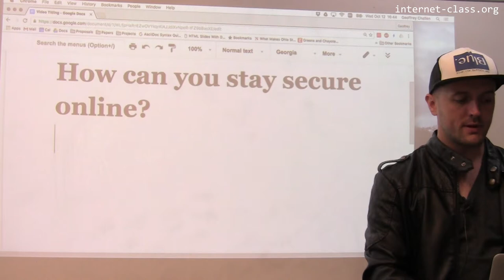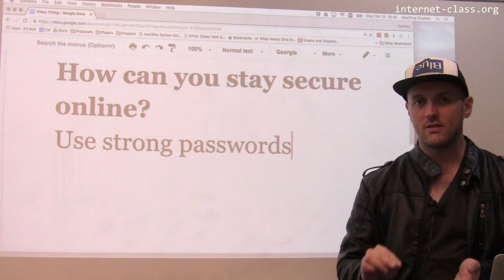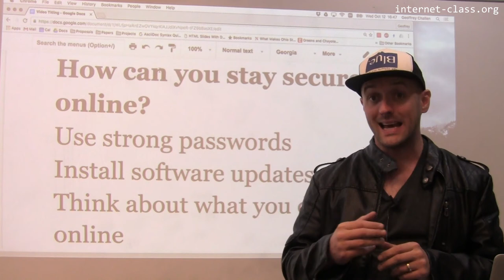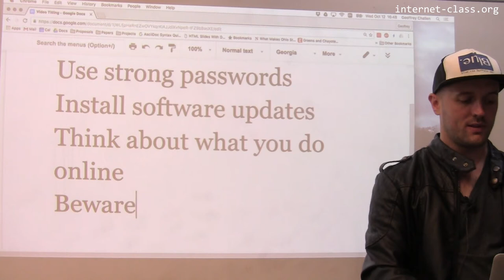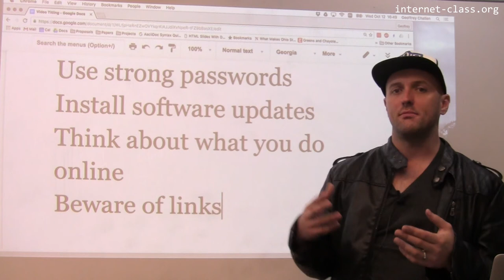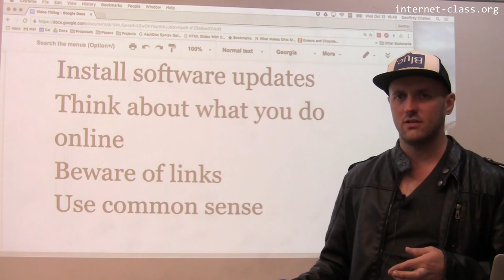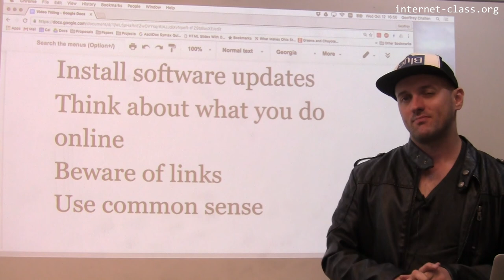How do you stay safe online?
It’s a wild and scary internet out there. To some degree your online security is not entirely in your own control—​a major data breach by a site that you use can expose your personal information. But there are some common-sense steps you can use to stay safe online.